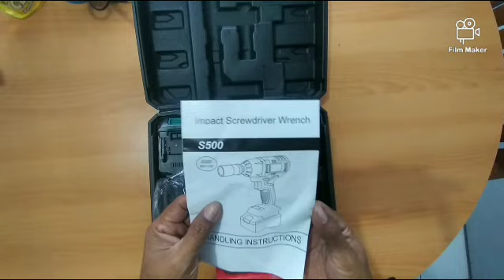Wrench impact Modern M-65 Harga Kaki Lima Rasa Bintang Lima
Halo Sobat Teknik

Perkenalkan admin Power Tools Info ingin menyampaikan Bahwa kami ingin berbagi Video Tentang Unboxing, Sharing Knowledge alat alat Teknik dan Accesorisnya.

Produk baru maupun Lama dari berbagai Merk/Brand, Smeoga bisa sedikit memberi nilai tambah dalam informasi alat alat tersebut